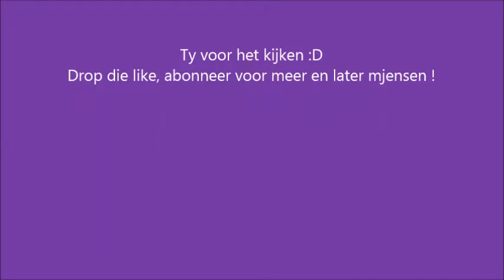Met commandblocks spelen ! (Mijn server)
Hallo kijkers van HierIsJesse! Mijn naam is Jesse, en op dit kanaal kom je game video's tegen, en nog veel meer!
Ik hoop dat je de video's leuk gaat vinden.

Minecraft naam: HierIsJesse